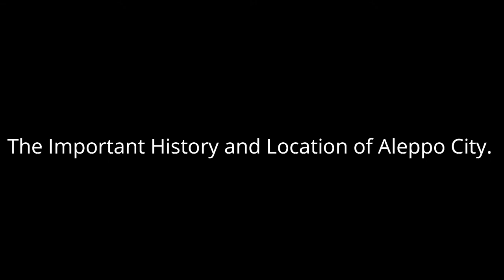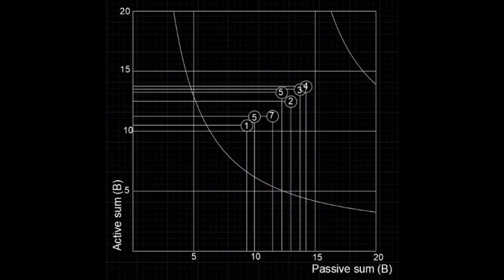3D printing and the visual Heritage of Aleppo Mosque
Ankara Yildirim Beyazit University - Under the master of post disaster\war Reconstruction, Rehabilitation and development, And the course of Cultural Heritage management for post crisis recovery, this project was proposed and analyzed, for more details you can read the book chapter published by the university.